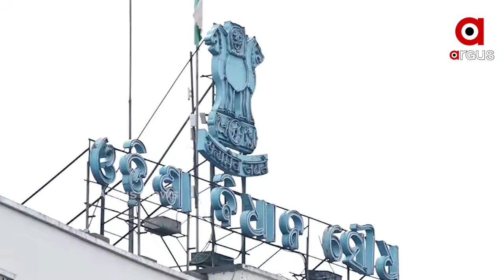କରୋନା କଟକଣା ଭିତରେ ବସିବ ଷୋଡ଼ଶ ବିଧାନସଭାର ମୌସୁମୀ ଅଧିବେଶନ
କରୋନା କଟକଣା ଭିତରେ ବସିବ ଷୋଡ଼ଶ ବିଧାନସଭାର ମୌସୁମୀ ଅଧିବେଶନ । ସଂକ୍ରମଣର ଆଶଙ୍କାକୁ ଦୃଷ୍ଟିରେ ରଖି ଆସନ୍ତା ଅଧିବେଶନ ପାଇଁ ନିଆଯାଇଛି ବିଶେଷ ପଦକ୍ଷେପ । ଅଧିବେଶନ ପୂର୍ବରୁ ଆସନ୍ତା 25 ତାରିଖରେ ବସିବାକୁ ଯାଉଛି ସର୍ବଦଳୀୟ ବୈଠକ । ତେବେ  ପ୍ରଶ୍ନକାଳ ଛଡ଼ା ବିଧାନସଭାର ଅନ୍ୟ ସମସ୍ତ କାର୍ଯ୍ୟ ନିୟମ ଅନୁସାରେ କରାଯିବ ବୋଲି ବାଚସ୍ପତି କହିଛନ୍ତି । ତେବେ ପ୍ରଶ୍ନକାଳ ବନ୍ଦ କରାଯିବାକୁ ନେଇ ଆପତ୍ତି ଉଠାଇଛନ୍ତି ବିରୋଧୀ ।